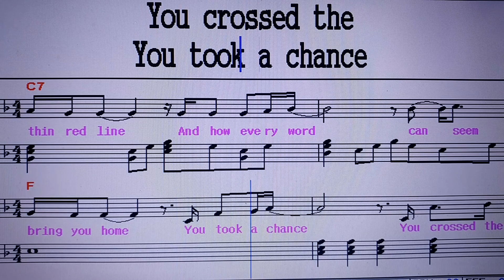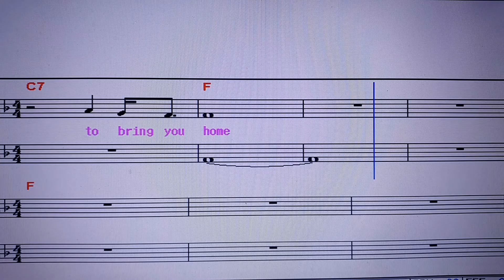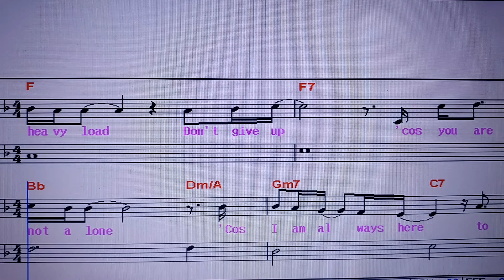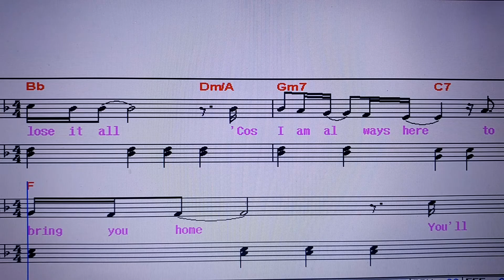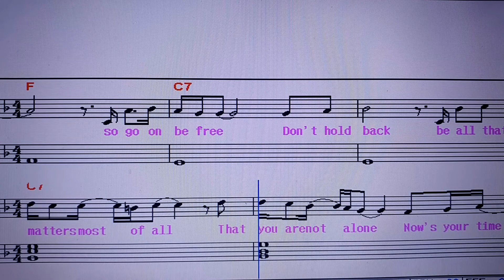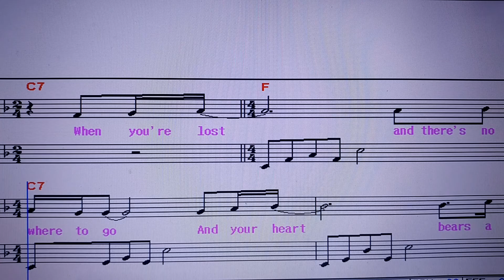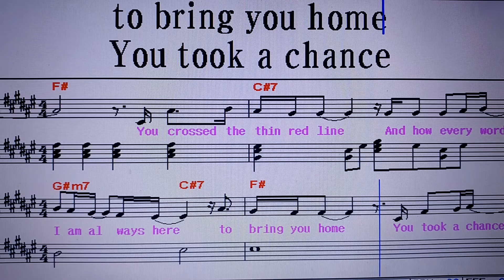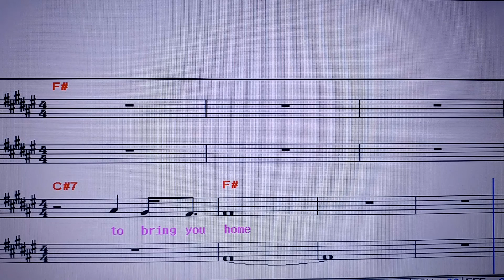팝송가르쳐주는남자 45. Bring you home / Ronan Keating